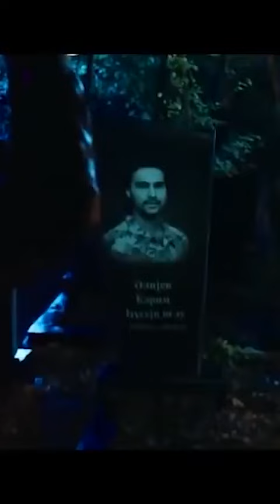"Şər qarışanda" filmi